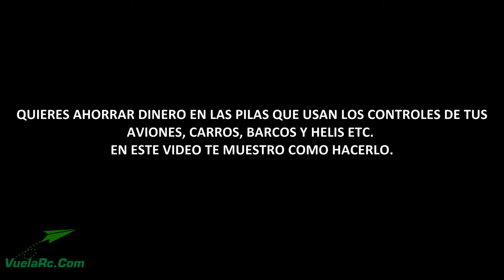Instalar Batería Lipo A Una Emisora De Aeromodelismo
En este video les muestro como instalar batería Lipo  a  una emisora de Aeromodelismo de 12v en controles que usan pilas alkalinas
Esto nos sirve para ahorrar dinero en pilas y ala ves nos da más tiempo para disfrutar de nuestro hobby sin tener que preocuparnos por las pilas.